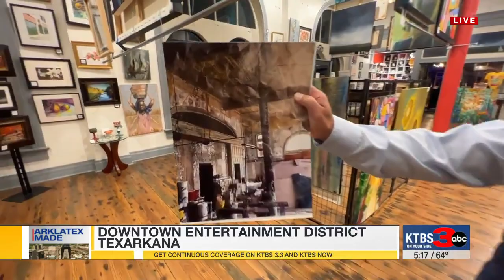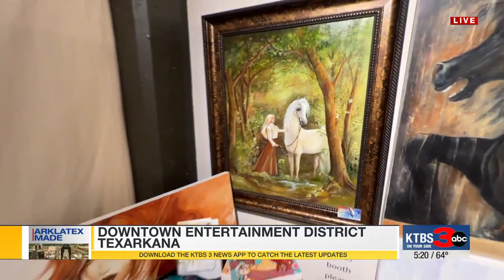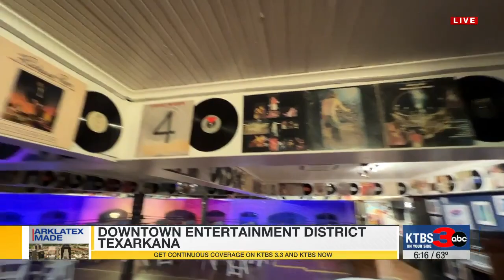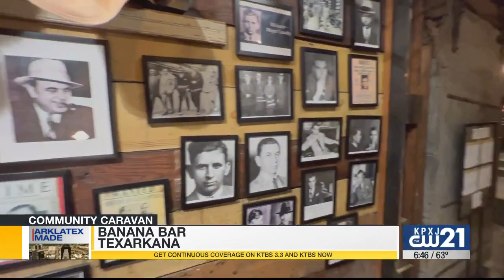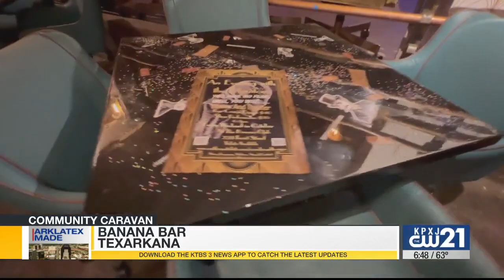ArkLaTex Made: Texarkana Downtown Entertainment District